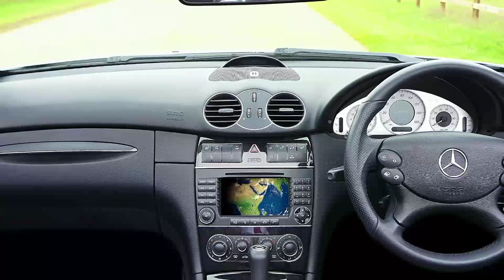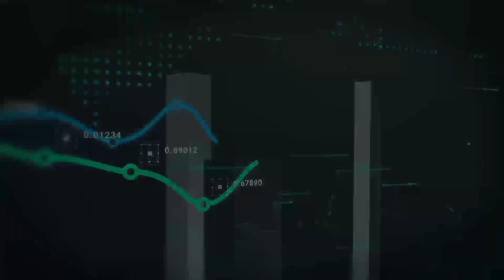Ron Baron: By 2030, Tesla Will Have Increased 500%!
Detailed analysis and regular updates on Tesla, Inc. stock performance are the focus of this channel. To provide you with the most accurate and recent information, our team of financial professionals keeps a close eye on the stock market and Tesla's performance. We'll talk about a number of topics that affect Tesla's stock price, such as market trends, macroeconomic conditions, and the most recent information and rumors about the company. Additionally, our team will offer insights into the company's development potential, financial performance, and vision for the future. To assist our followers in making wise investing decisions, we will present our research together with interactive talks and Q&A sessions.This channel will offer you insightful information and important insights into the world of Tesla stock, regardless of your level of experience as an investor.